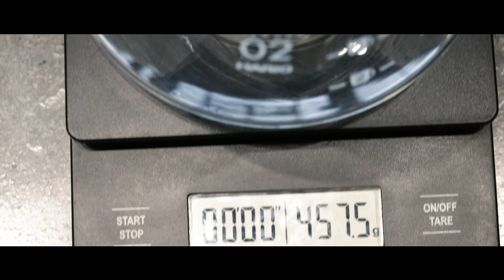Greg Brady - Master Coffee Roaster - This Is My Anchor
Greg Brady
Master Roaster at Anchor Coffee Co. His Anchor is sharing his passion for coffee with the world around him.

Greg has came from roasting coffee on a stove-top popcorn popper, to a brand new, custom built out space in North Wilkesboro. This is his story.

What is YOUR Anchor?